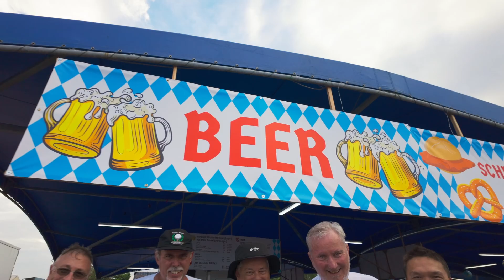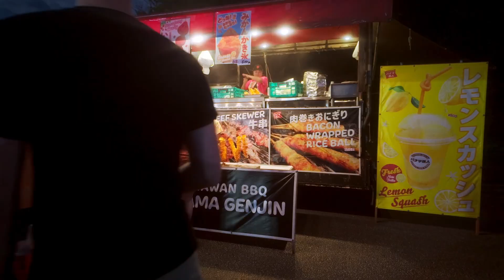Oktoberfest 2024 - Sights & Sounds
🍻🎉Want to relive Oktoberfest 2024 again? Relive the unforgettable our Oktoberfest this year by checking out our VIDEO RECAP! 🍻

Thank you everyone for coming out last week and bring German-Bavarian culture into our community! It truly wouldn't be an event without you all! 📸🎶🥨

📸Video by Att Eachus